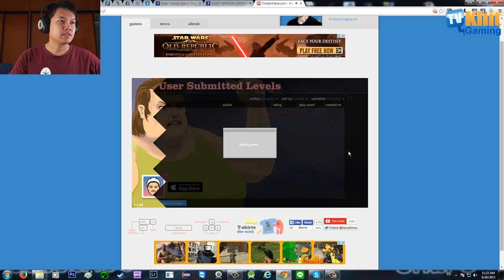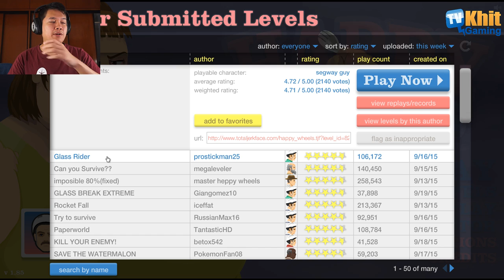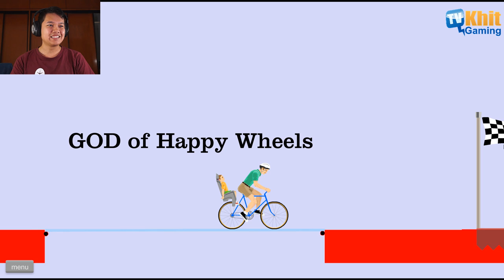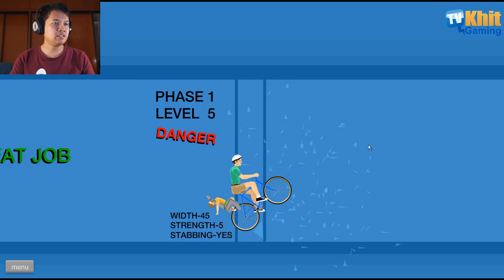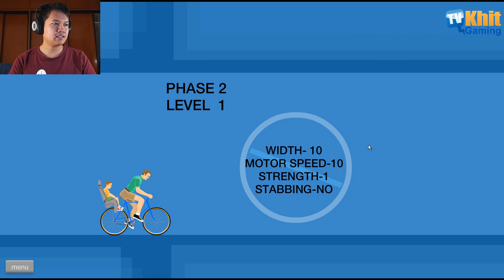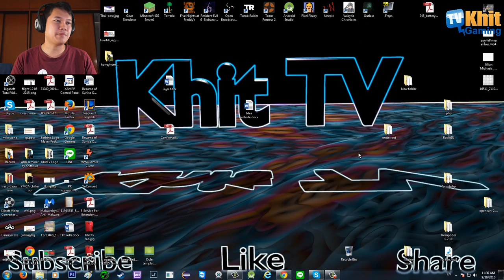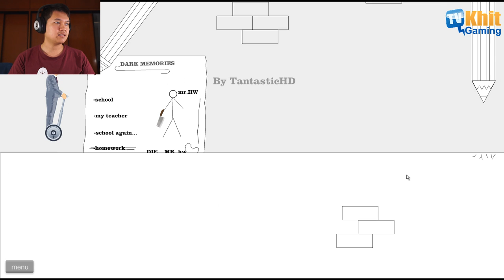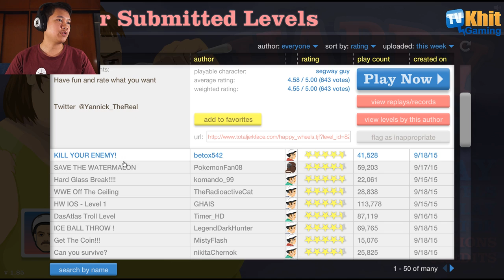[Thai] Happy Wheel EP11 - มาคลายเครียดกันต่อ 20-09-2015 by Khit TV